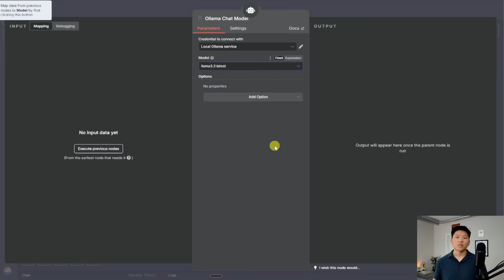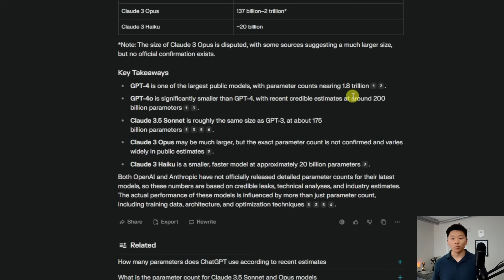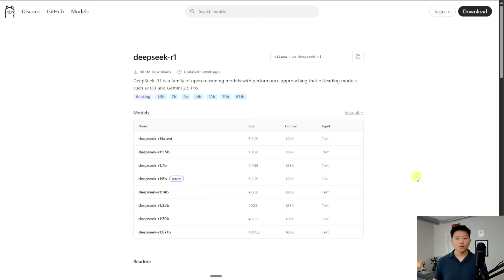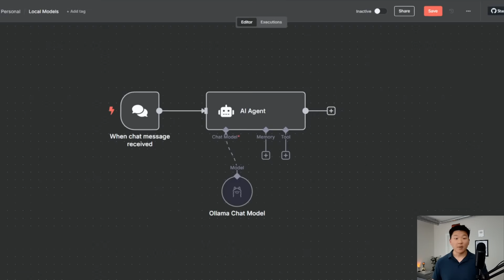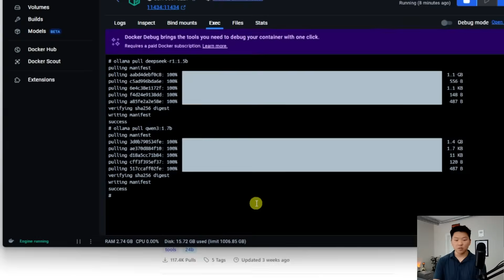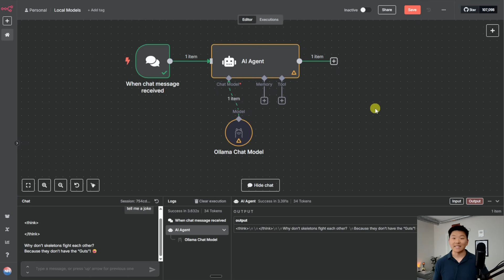Local n8n AI Agents in 5 Minutes (FREE and no code)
If you’ve ever wanted to run your n8n AI agents with local models (for free), this video is for you. In just five minutes, I’ll show you how to install and run local AI models using Docker—no complicated setup required. I’m using the self-hosted AI Starter Kit to install n8n, so if you haven’t set that up yet, make sure to check out my setup video first:

Once you follow along with this step-by-step guide, you’ll be able to test and run your own AI agents locally without paying for API calls.

TIMESTAMPS
00:00 Open Source Models
01:16 Model Parameters
02:22 Installing Deepseek-R1
04:31 Removing Models